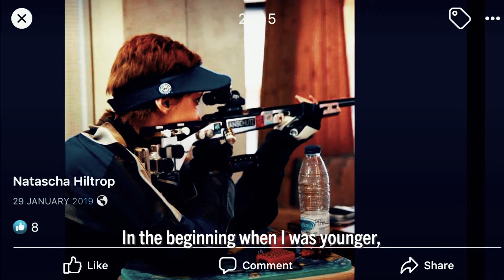Interview Natascha Hiltrop | Shooting Para Sport | Paralympic Games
Natascha Hiltrop, silver medallist at Rio 2016, features in the first of a series of interviews ahead of Tokyo 2020! Know more about the German athlete that is getting ready for her third Paralympic Games.